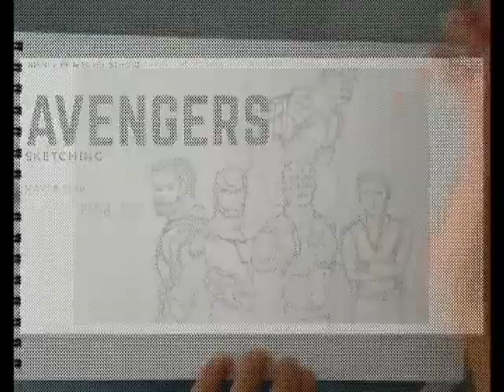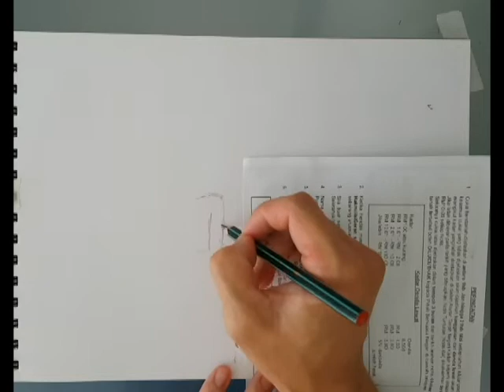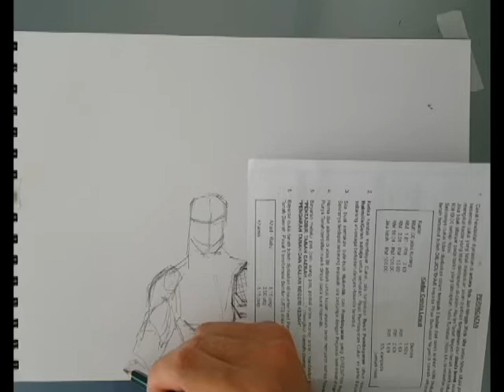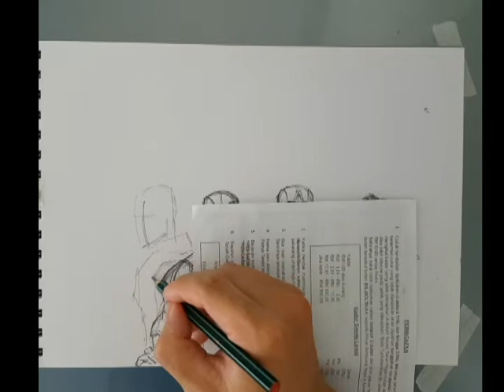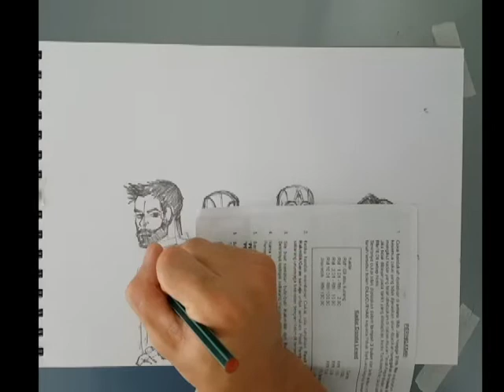the avengers endgame pencil sketching drawing # full video#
the avengers endgame pencil sketching drawing with THOR, BALCK WIDOW, CAPTION AMERICA, BRUCE BANNER AND GREEN HULK .